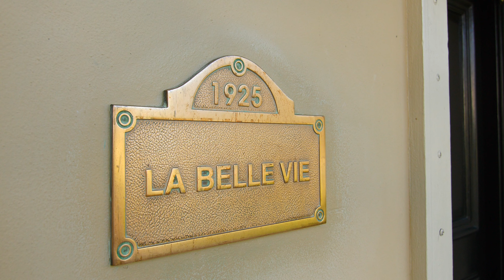1030 Hardee Rd Coral Gables, FL MLS